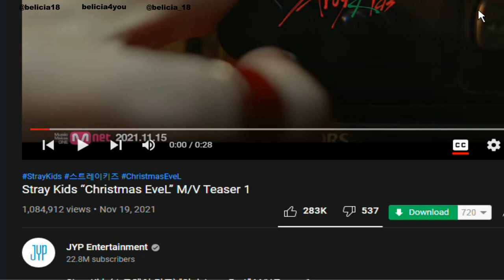MENARIK BANGET KONSEPNYA🤩!!! || Stray Kids “Christmas EveL” M/V Teaser 1 || REACTION (Indonesia)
Gue penasaran sama konsep comeback mereka kali ini sih, menarik banget~~~